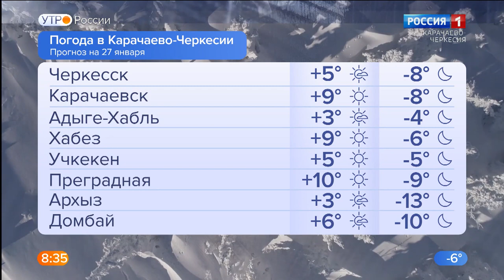Утро России. Карачаево-Черкесия 27.01.2023